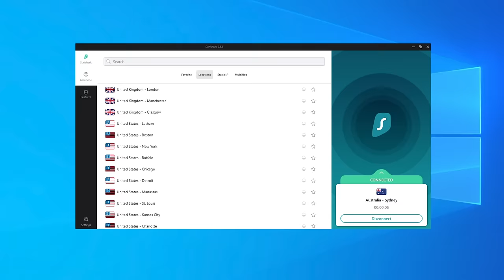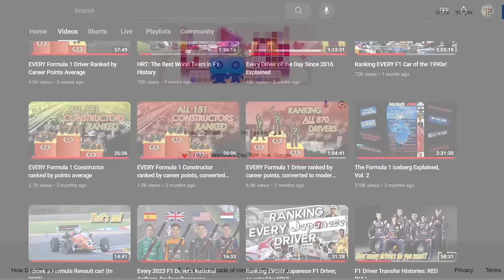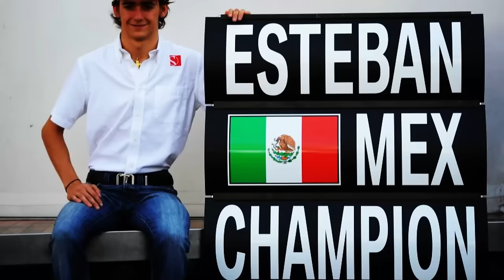F1 Driver Transfer Histories: SAUBER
Over the past 30 years, Sauber have been a constant presence on the Formula 1 grid. They’ve gone through numerous changes of branding and identity, but have always been a mainstay of the midfield. They rarely put themselves in the spotlight, but were they to leave, their presence would be missed, and they have been a key stepping stone for many drivers in their ascent to the big leagues. Along with this, they’ve often found themselves in the courtroom and had relatively little patience with their drivers. Time for a summary of their driver transfer history.

Doorway - Slenderbeats

Timestamps

0:00 Introduction
0:37 Surfshark
2:13 Team origins
3:23 1990s
10:32 2000s
20:36 2010s
37:27 2020s